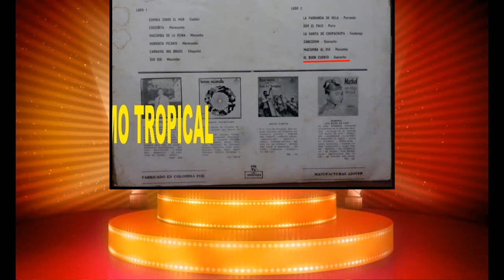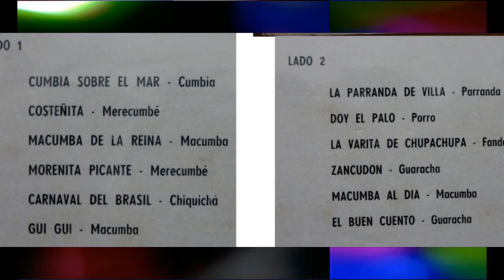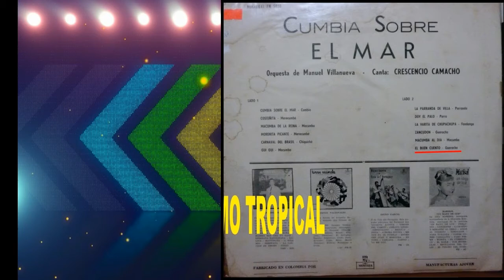GUI GUI ORQUESTA MANUEL VILLANUEVA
EL RITMO DE MACUMBA DE FRANCISCO ZUMAQUÉ ENCUENTRA EN EL GRAN ARREGLISTA, COMPOSITOR Y DIRECTOR,MANUEL VILLANUEVA UNA MAGNÍFICA EXPRESIÓN. TOMADO DEL TRABAJO TITULADO "CUMBIA SOBRE EL MAR" ESCUCHEN A LA ORQUESTA DE MANUEL VILLANUEVA EN: GUI GUI.